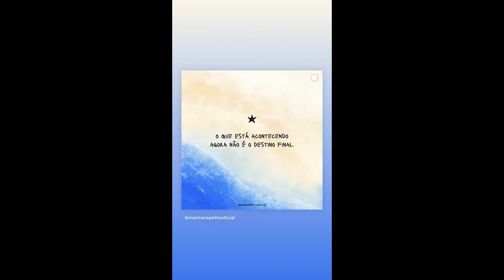STORIES DICATH (DIOGO CUNHA E ANA CATHARINA BB PORTUGUES) 27/12/2021